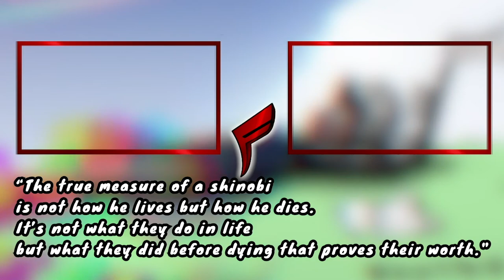BAJI FLASHBACK PAIN HITS DIFFERENT!!! | Tokyo Revengers Episode 22 REACTION!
Mannnnn. Rip to a Goat whose name was Baji. His flashback hit a little different man. Tokyo Revengers Episode 22 was a hard episode to react to on the low...